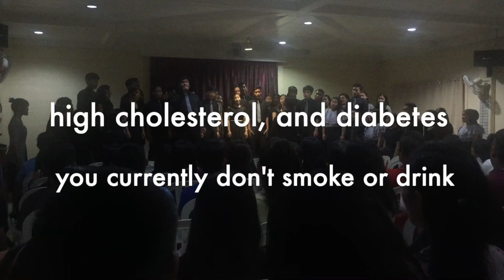A 55-yr old man on meds